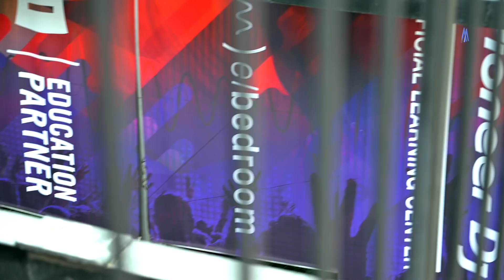15 TIPS PARA SER MEJOR DJ Y PRODUCTOR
15 TIPS PARA SER MEJOR DJ Y PRODUCTOR

Estamos en plena pandemia y sin poder salir, sin poder ir a eventos, festivales y mucho menos, presentaciones... Y es por eso que en este video te doy 15 tips o consejos para que seas un mejor DJ y Productor.

Así, cuando todo el encierro pase y podamos regresar poco a poco a nuestras actividades, tú estarás completamente preparado para poder cumplit tu sueños y metas.

En El Bedroom estarás acompañado de los mejores profesores ya que aunque haya semáforos, ellos siempre están mejorando para y por ti, así que no pierdas la oportunidad de contactarlos para que te enteres de todas las opciones que tienen para ti y así no dejes pasar un año más sin trabajar por tu sueño de ser DJ y Productor.

🎚 🎛 Conviértete en el mejor DJ y Productor de Música Electrónica en EL BEDROOM!

ElectroLovers, si les gustó el video ayúdenme a compartirlo y darle Like! ❤

PRODUCCIÓN: RODRIGO ROURA
EDICIÓN: RODRIGO ROURA
majo montemayor musica electronica 2021 15 tips para ser un mejor dj y productor el bedroom encierro mejora